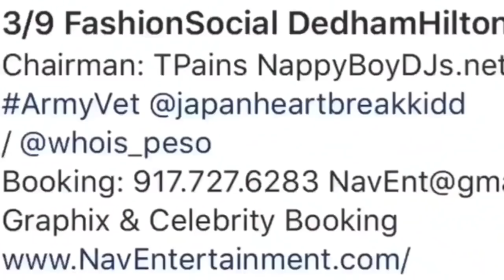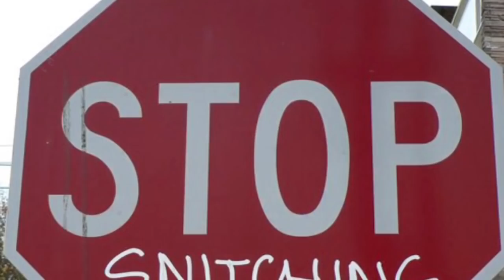Remy Ma investigated by Police for blacking Brittney Taylor eye 👁 L&HHNY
Love & Hip Hop stars Remy Ma investigated by Police for blacking Brittney Taylor eye 👁
🚨If you would like some promo, a shoutout, interview or just want to help upgrade the channel be sure to send y’all donations to one of those 2 places. 🚨 RemyMa BrittneyTaylor L&HHNY
Real Talk Media is a rap, hip hop, entertainment news, blogger, commentary & sometimes satire channel. The stories you get here will be authentic, up to date & always official. ➡️Don’t expect my commentary to be super professional all the time, or my style to be like DJ Akademiks, DomisLive or any other blogger, I’m not them. I’ll do my best to be as accurate as possible & be sure to separate the facts from my personal opinion- but I will definitely give my opinion, in addition to the facts. I’m not here to make you agree and we can disagree but that’s why the comment section is there. ⬅️
RealTalkMedia ccw, Travel, Easter